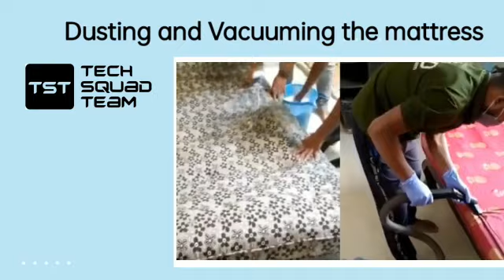Techsquadteam: Highly reliable home service provider in India.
Mattress cleaning services by TechSquadTeam